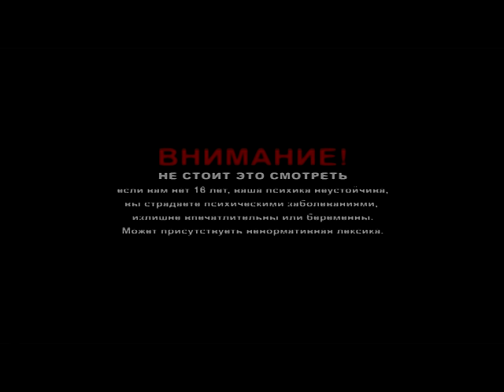Suzuki Слетел с Трассы и Перевернулся. Один Погибший.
На 16 километре автодороги Сумы - Путивль - Глухов произошло дорожно - транспортное происшествие. При выезде на место происшествия было установлено, что вблизи села Линтваровка в посадке находится изувеченное авто SUZUKI - SWIFT, которые оно получило вследствие выезда за пределы проезжей части и дальнейшего переворачивания. У машины находилось тело мужчины без признаков жизни.
Личность погибшего была установлена, им оказался 29-летний житель города Сумы.